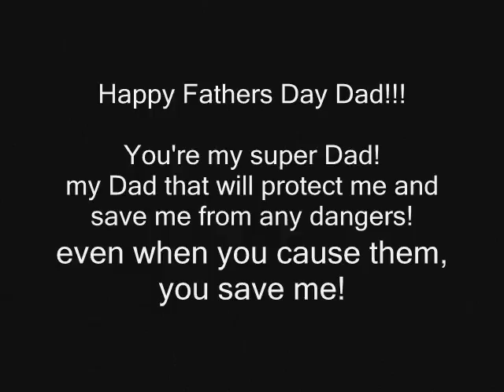fathers day pivot!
ya i know it seems a little strange for a fathers day video but this is how i think of my Dad! a super dad that will always be there for me and save me when im in trouble. SO HAPPY FATHERS DAY DAD I LOVE YOU!!! btw i am well aware that fathers day is tomorrow not today.